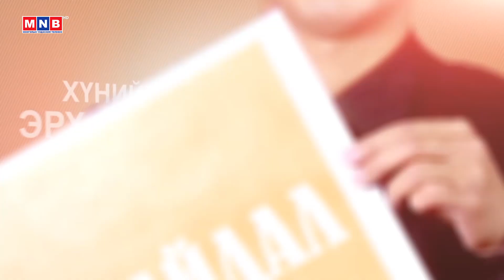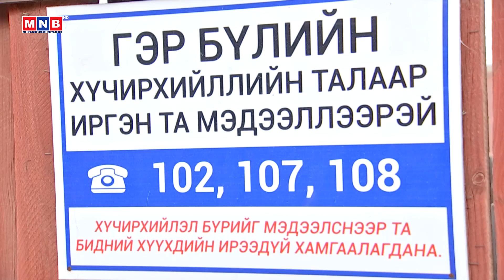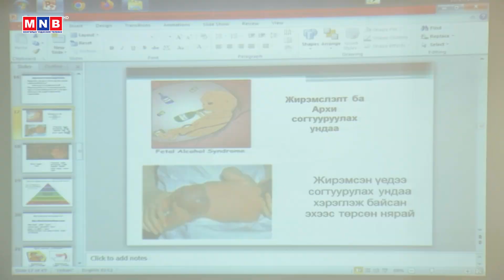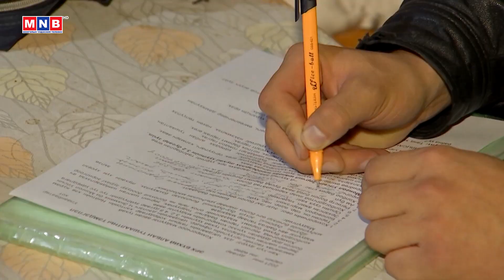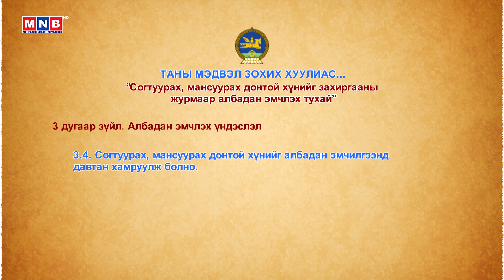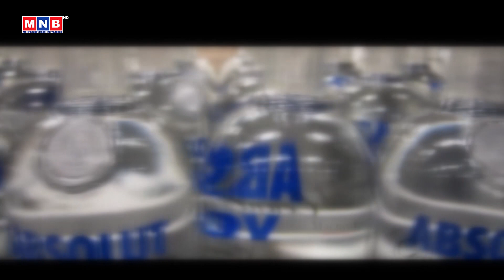“Эрх зүйн хөтөч” хуулийн нэвтрүүлэг | MNB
“Эрх зүйн хөтөч” хуулийн нэвтрүүлэг /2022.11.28/